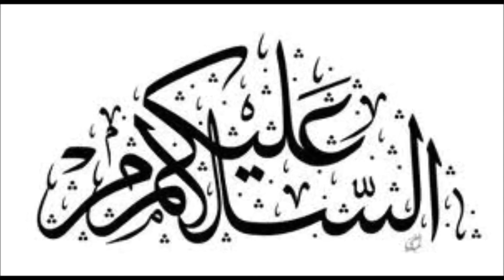Aseb Ka Darr Ek Khofnak Horror Story | Haqeeqat Ki Duniya